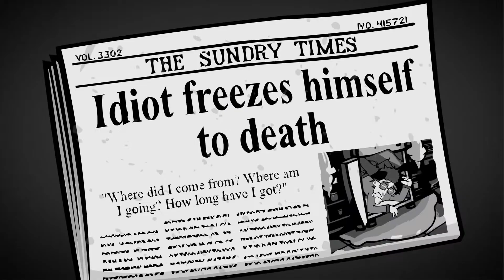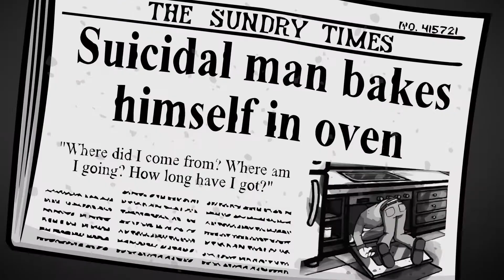Randal's Monday Teaser Trailer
Randal's Monday offers a cartoonish style graphic adventure with reminiscences from the 80's and the 90's. A twisted, but enjoyable story full of movie, videogame, TVseries and comic references that will get to everybody.

Randal Hicks, the main character, will find himself involved in some paranormal phenomena that will test his skills and abilities to get that ring back. A ring that is the key to stop living what has prooved to be the worst day of his life, over and over again.